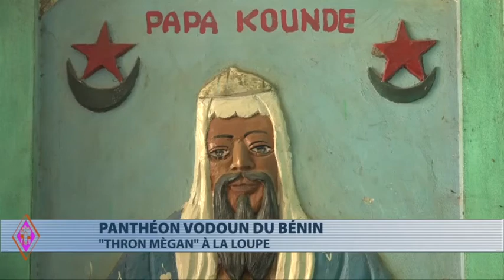THRON KPETO DEKA ALAFIA